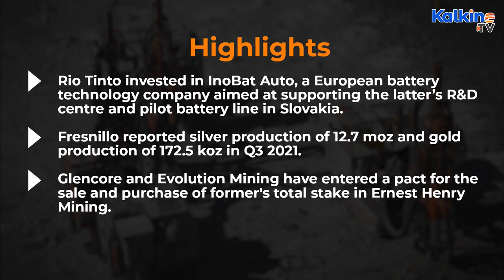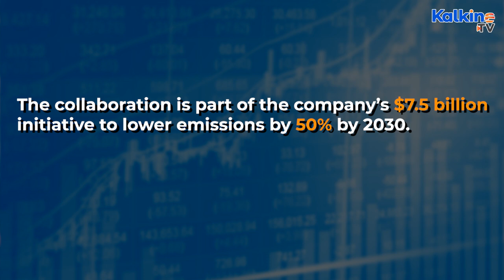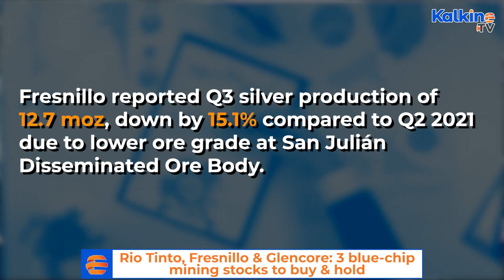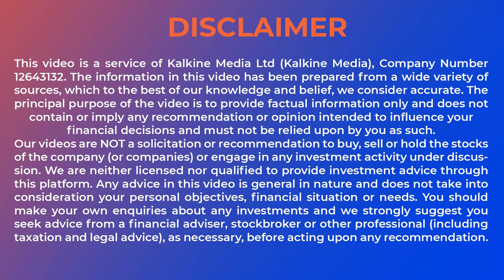Rio Tinto, Fresnillo & Glencore: 3 blue-chip mining stocks to buy & hold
Rio Tinto invested in InoBat Auto, a European battery technology company aimed at supporting the latter’s R&D centre and pilot battery line in Slovakia. Fresnillo reported silver production of 12.7 moz and gold production of 172.5 koz in Q3 2021. Glencore and Evolution Mining have entered a pact for the sale and purchase of former's total stake in Ernest Henry Mining.